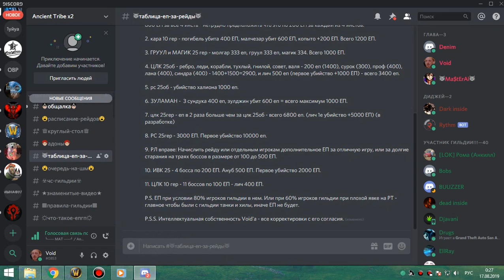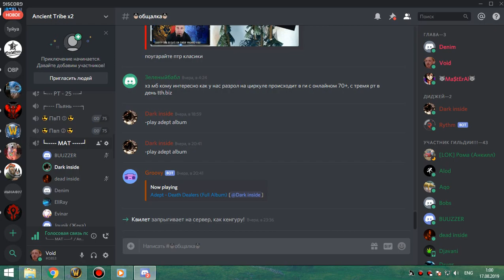2я часть цлк 25об фурик-пвар 16 08 19